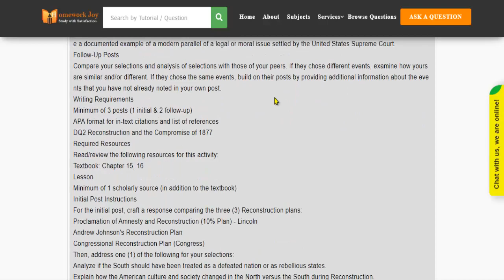HIST405N All Weeks Discussions Latest 2021 February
This tutorial falls under the subject category of education. In this tutorial, you'll find questions based on United States history. If it fulfills your purpose, purchase it with our secured payment methods. We are 24x7 available.